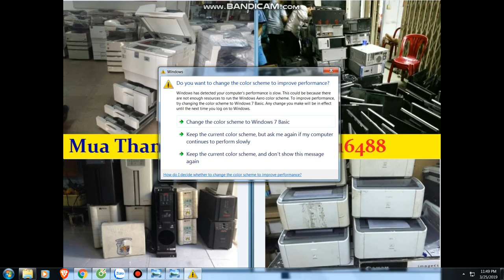Mua thanh lý máy in ,Bán máy in cũ , Mua máy in cũ